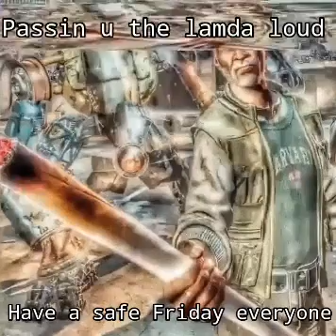Bae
old video